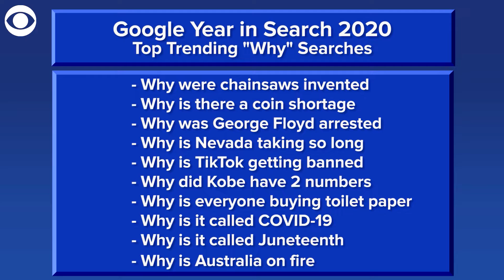WEB EXTRA: Year in Review - Google Year in Search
What were Americans thinking about in 2020? Google is out with its "Year in Search" report. From the coronavirus to how to cut your own hair at home, here's a look at some of the top trending searches.